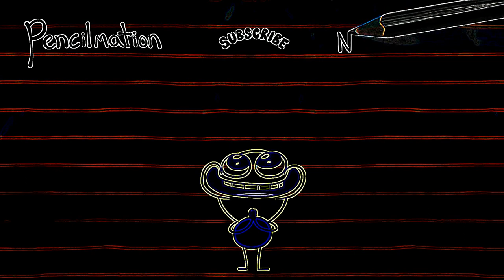Eye Care Cartoon "Spies Up Your Life - Pencilmation | Animation | Cartoons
Eye Care Cartoon "Spies Up Your Life - Pencilmation | Animation | Cartoons | Pencilmation" transformed using Eye Care Technologies to Black and Colors scheme . Watch the video and save your eyes. The light emission to the eyes in the video is reduced by 19.97 times compared to the original video.